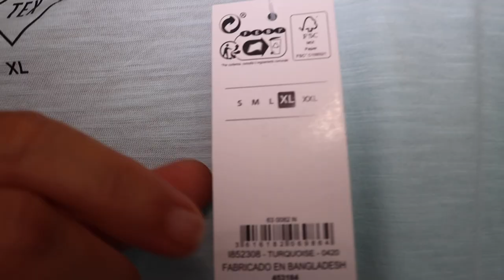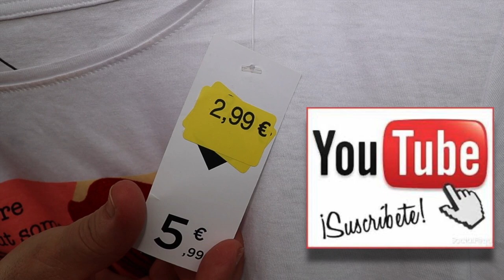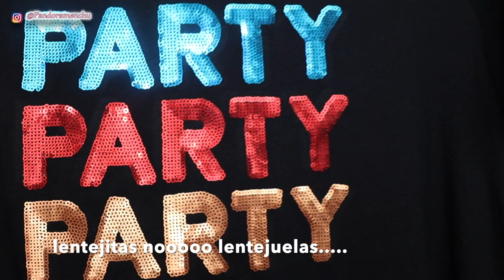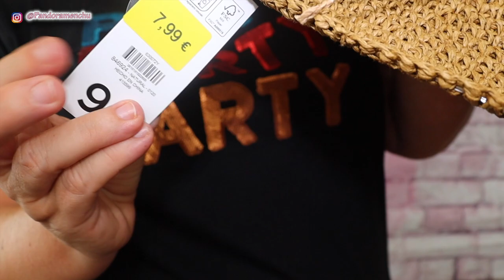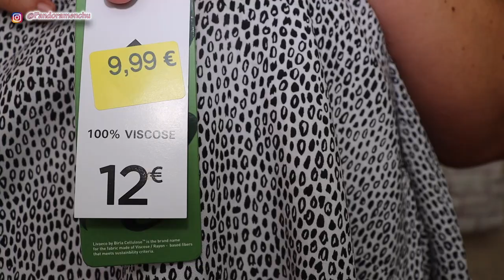REBAJAS ÚLTIMAS REBAJAS HAUL / COMPRAS REBAJADAS / GANGAS PANDORAMENCHU